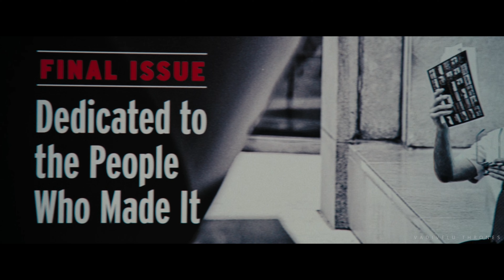The Secret Life of Walter Mitty meets Anirudh | Vanakkam Chennai - Hey | Ben Stiller | Tamil Tribute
The Secret Life of Walter Mitty is a 2013 American adventure comedy-drama film directed, co-produced by and starring Ben Stiller and written by Steve Conrad. The film also stars Kristen Wiig, Shirley MacLaine, Adam Scott, Kathryn Hahn, and Sean Penn.[7][8] It is the second film adaptation of James Thurber's 1939 short story of the same name,[9] following the 1947 film.